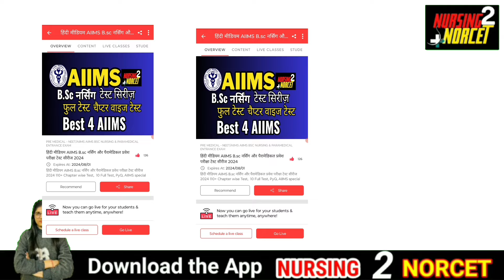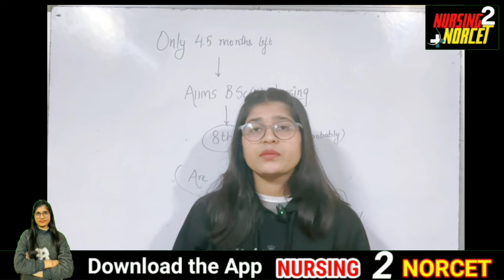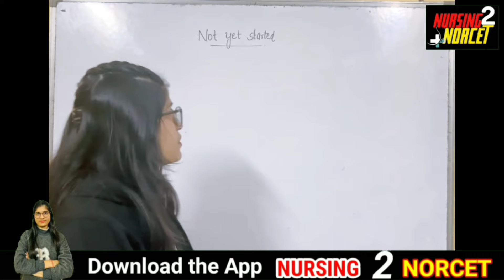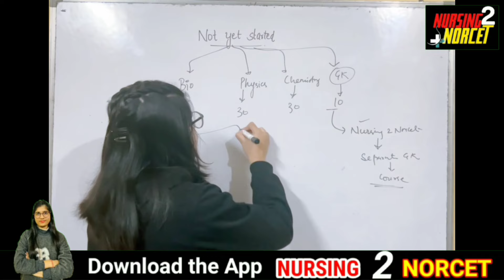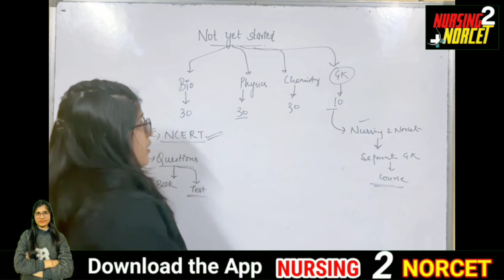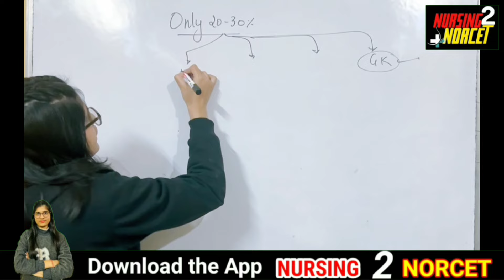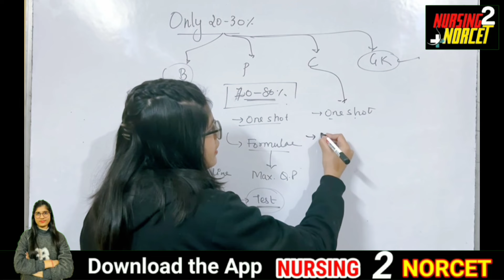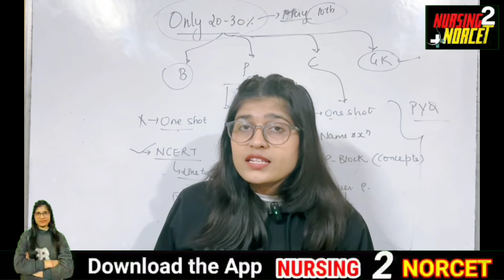How to prepare AIIMS B.Sc Nursing & Paramedical Entrance Exam 2024 || 4.5 Months Strategy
Detailed Strategies  AIIMS Bsc Nursing Entrance Exam 2024  AIIMS bsc Nursing Entrance AIIMS Delhi Aiims bsc nursing entrance exam Strategy
Bsc Nursing Entrance Exam|| AIIMS Prospectus 2024 || Official AIIMS
Bsc Nursing Entrance Exam Official information
aiims paramedical 2024 form latest
aiims bsc nursing 2024 form latest updateaiims bsc nursing 2024 online prepration
aiims bsc nursing 2024 exam online prepration
aiims bsc nursing 2024 exam kaise de
best book for aiims bsc nursing exam
bsc nursing
nursing application form 2024 aiims bsc paramedical application form 2024
aiims nursing entrance 2024 AIIMS BSC nursing entrance exam update
aiims nursing 2024 eligibility criteria
aiims bsc nursing 2024
aiims bsc paramedical
aiims bsc nursing exam date aiims bsc nursing exam date 2024
 aiims nursing total seats
aiims nursing seats aiims nursing 2024 seats
AIIMS Bsc Nursing entrance exam update AIIMS Update AIIMS BSc Nursing Admission - Eligibility,Seats, Fees, Syllabus | Aiims Nursing | Aiims
AIIMS Update AIIMS BSc Nursing Admission - Eligibility,Seats, Fees, Syllabus | Aiims Nursing | Aiims B.sc Nursi